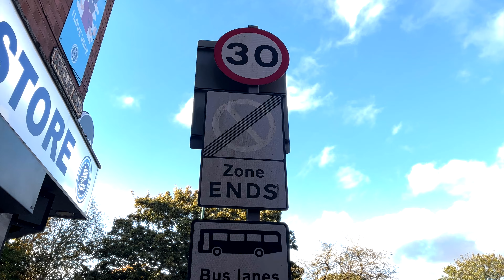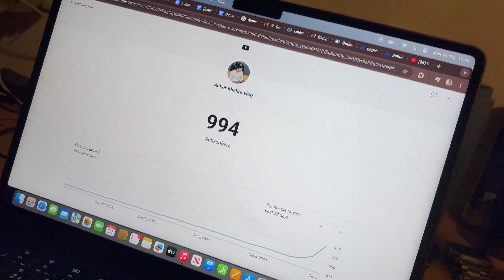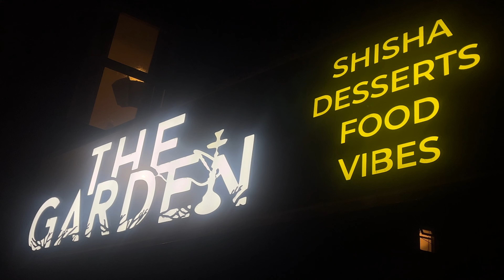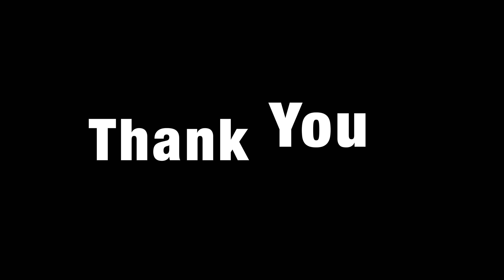How I Went from 1K to 1M+ Subscribers | My YouTube Growth Journey in London!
📈 In this vlog, I share the real struggle, strategies, and tips that helped me grow my channel while living as an international student in London. If you're dreaming of YouTube success, or just love exploring life in the UK, this is for you!

- The challenges of growing on YouTube in 2024
- My tips to stay consistent and motivated
- London life as an international student
- Proven strategies to go viral on YouTube

📊 **Stats so far**: I started with 1K subs and aimed for 1M — here’s how I did it!

🎬 Watch till the end to see exclusive behind-the-scenes footage! 🎬